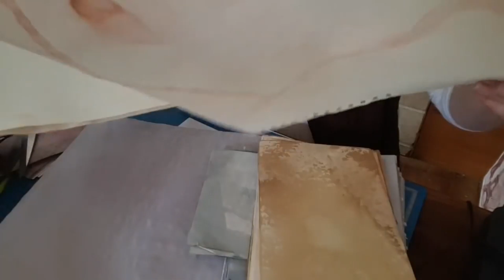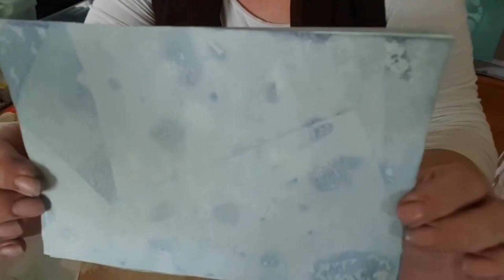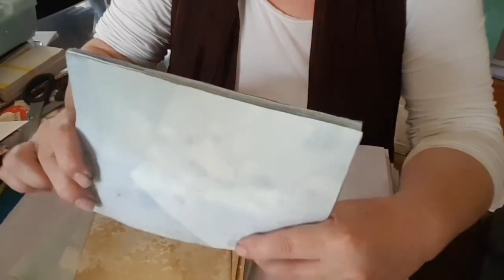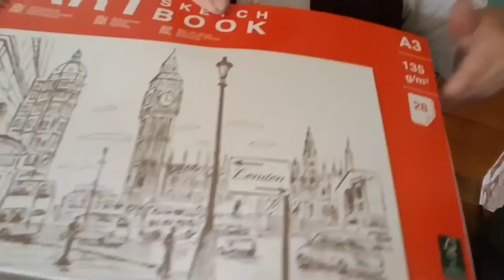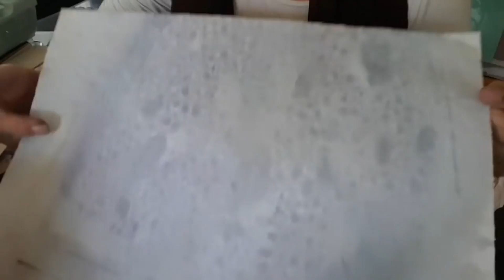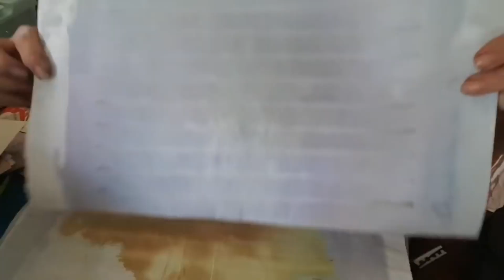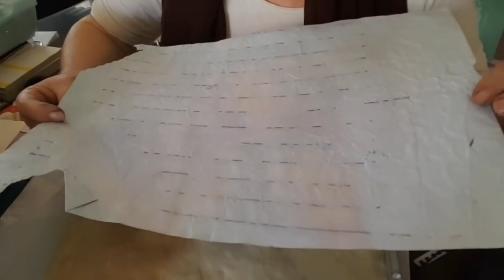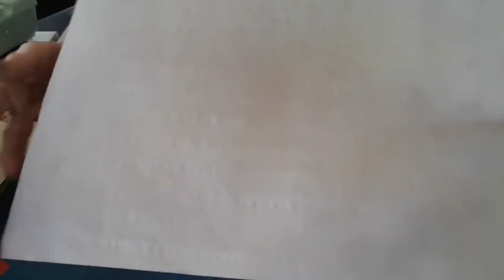teinter des papiers au chou rouge et... magie des couleurs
cette vidéo date de mai 2019, je l'ai juste un peu retravaillé pour qu'elle soit moins longue et plus dynamique .

3 sachets de gélatine en poudre
1/2 tasse de glycérine (grande surface ou pharmacie)
1/2 tasse d'eau

mes boutiques patenaires :

Boutique beebeecraft  :
Boutique onedaysaving  :
Promotion de livraison de bien-être du printemps (coupon de 5 $ sans seuil) :
Code de réduction : Spring5
Montant de la réduction : 5 $ (peut être apprécié lors de la commande, sans seuil)
Période de validité : 1er mars 2023 - avril 31 2023
Nombre d'utilisations : limité à une utilisation par personne
boutique Amazon
plaque magnétique Vaessen creative
4 Pièces Outil De Modelage Argile
4 Stylos black Rollers à Encre Gel